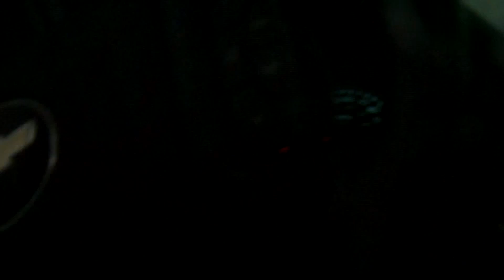TORNADO INTERCEPT ARCHIVE: two of the first Dominator 1 tornado intercepts from 2009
TORNADO INTERCEPT ARCHIVE: This video shows two of the first Dominator 1 intercepts from 2009, starting with the Kirksville, MO tornado on May 13, 2009; and the Aurora, NE tornado on June 17 when the driver's side window was blown out. The roof-mounted anemometer measured a 138.8 mph wind gust within the suction vortex of the June 17 tornado.

Please consider donating to the Joel Taylor Memorial Scholarship in support of OU meteorology students: